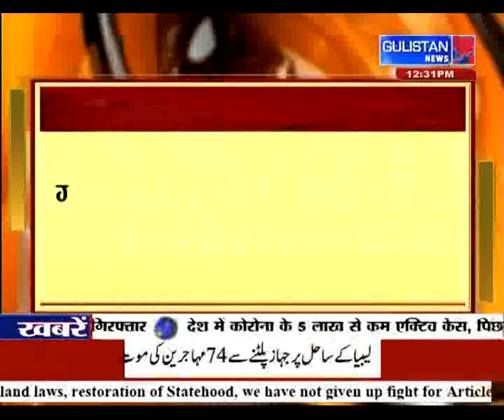Mehbooba Mufti as Administrator holding a very important meeting related to DDC Elections.